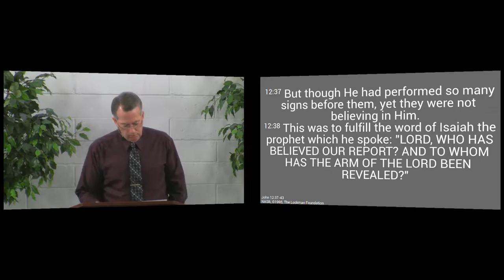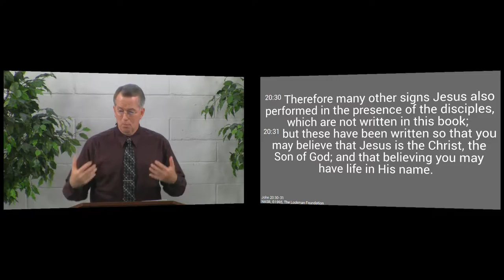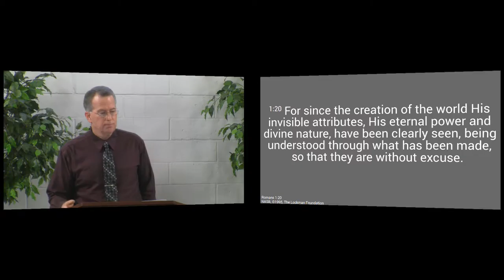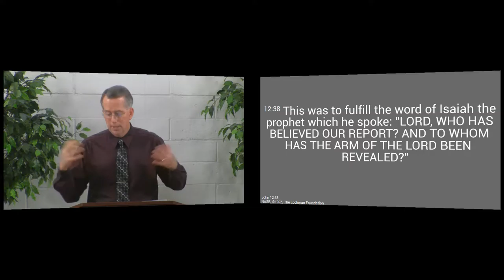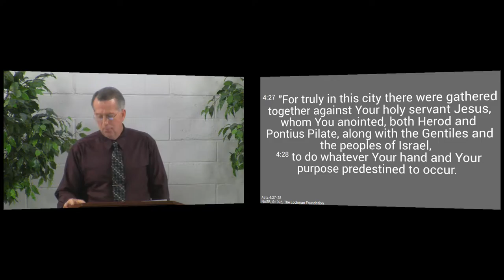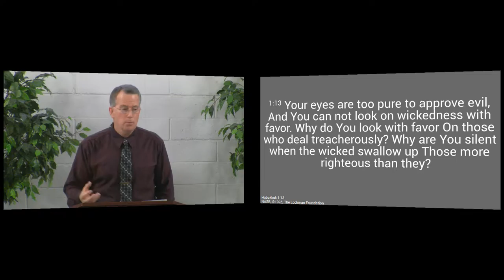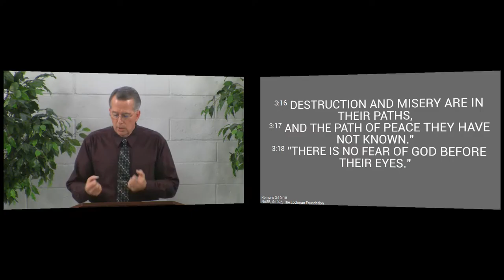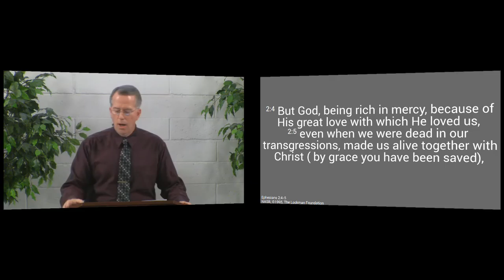160417am - They Didn't Believe, Because They Couldn't Believe - John 12:37-41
Many of the Jews didn't believe in Jesus, because they couldn't believe.